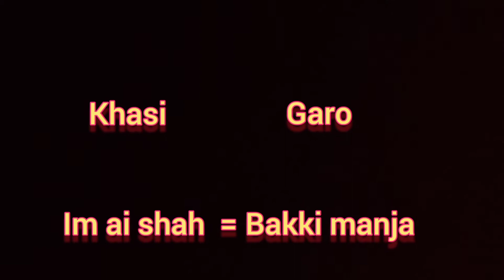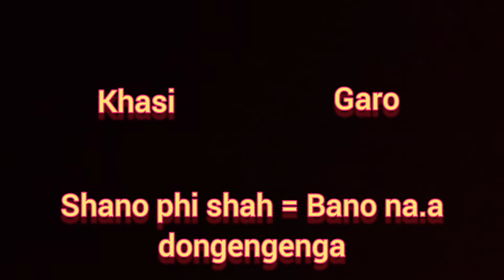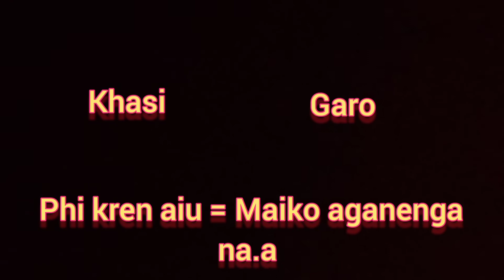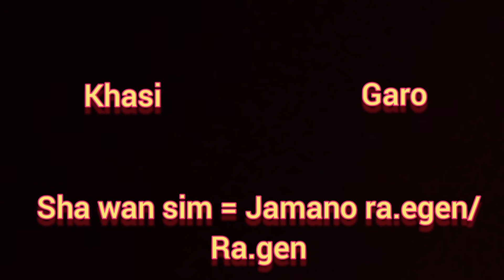Translation Khasi to Garo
Alamala sanabade dakchakani ongnaba donga.. mitela nisoenggipa sakantikon 🙏